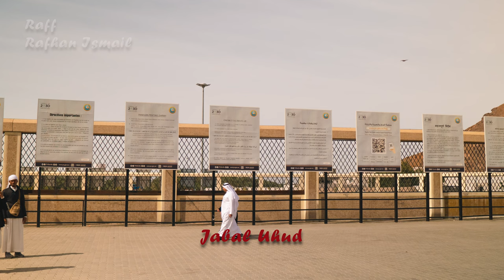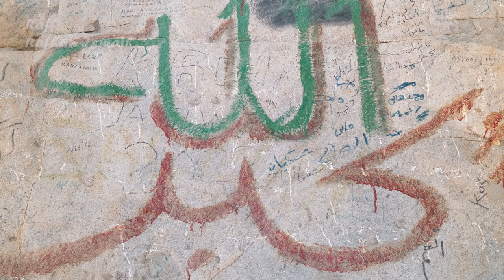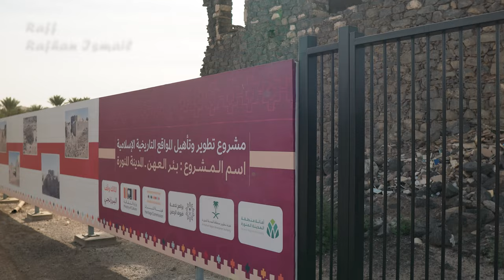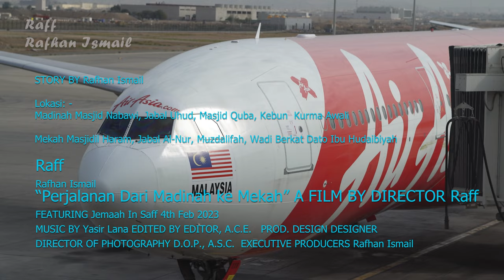Perjalanan Dari Madinah ke Mekah + Drone Footage / Journey from Madinah to Mecca + Drone Footage 4k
Perjalanan dari Madinah Al Munawarah ke Mekah Al Mukarramah menunai kan ibadah umrah serta ziarah

Credit to:-
Executive Producer    : Rizal Latief

Cipt              : Rizal Latief
Producer     : Muhammad Ridwan
Arranger      : Muhammad Ridwan
Mixing & mastering : Abie radhea
Video           : Yuda pratama
Publisher : RL Music Religi
Produksi   : AK Official